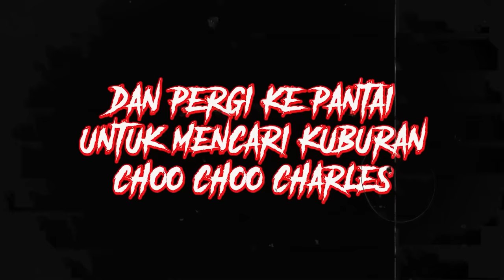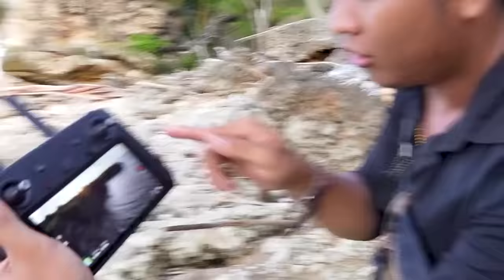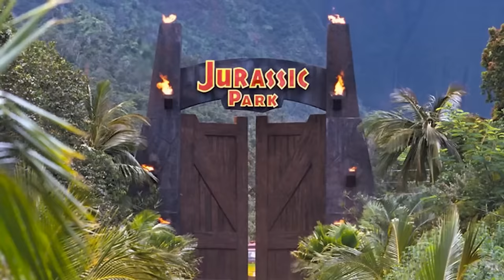NGERII ! DRONE MENEMUKAN PENAMPAKAN TRAIN EATER CHOO CHOO CHARLES DI DUNIA NYATA MEMAKAN MANUSIA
cerita ini hanya fiktif belaka yang bertujuan untuk menghibur kalian gaes !

Hello gaes ini adalah choo choo charles sesuai request kalian ya

nanti ada give away robux juga disana !!  buruan join

* azuya surya upload stiap hari ya guysss

2x roblox
1x sans smp
2x Animasi indonesia
1x Reaction animasi